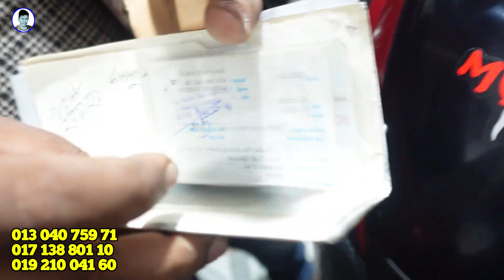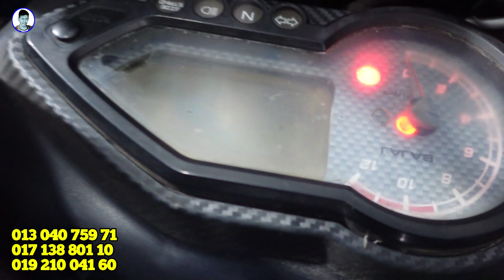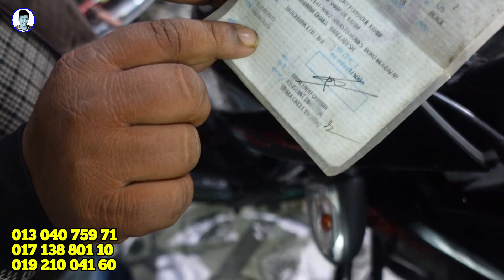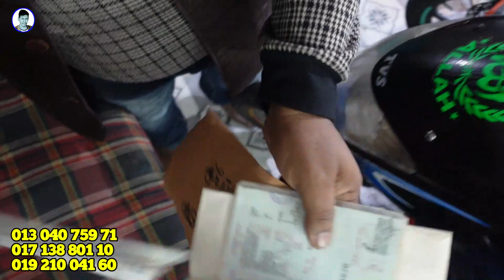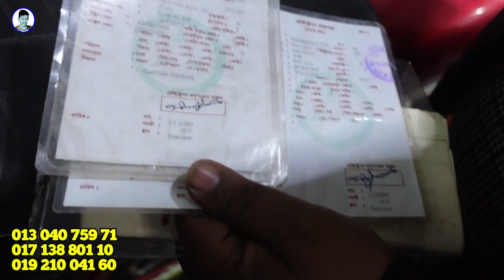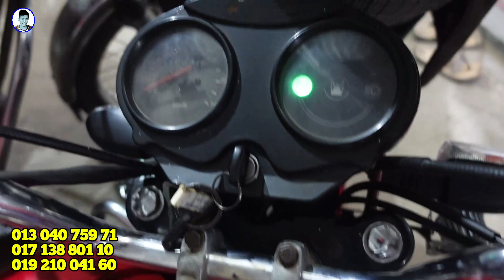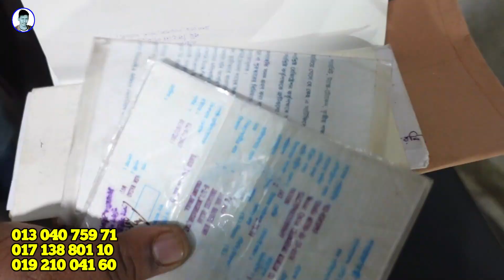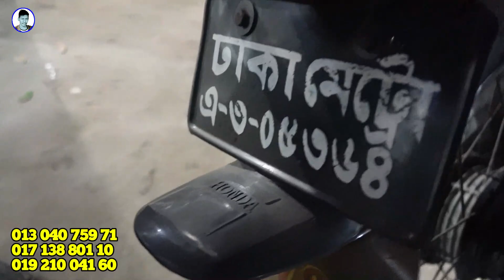দারুণ খবর /দাম কমলো পুরাতন বাইকের /মাত্র ১৬/১৮/২০/২৫ হাজারে বাইক/Used hand bike price in Bangladesh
আপনার দোকান শোরুম অথবা দোকানের পণ্যর ভিডিও  বিজ্ঞাপন
করাতে আমাদের সাথে যোগাযোগ করুন
কন্ট্রাক্ট নাম্বার :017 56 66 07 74

  শোরুম ঠিকানা
নরসিংদী,ঘোড়াশাল,প্রানের ১ নাম্বার গেট।
মোবাইল :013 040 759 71 ,  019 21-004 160

   JR BD Vlog 2 channel link

যেকোনো পণ্য ক্রয় করার পূর্বে পণ্যের মান যাচাই করবেন,🙈আর্থিক লেনদেন করতে সতর্ক থাকবেন🙈আর্থিক লেনদেন অথবা পণ্যর কোন জটিলতায় (JR BD Vlogs)চ্যানেলের কৃর্তপক্ষ কোনভাবেই দায়ী থাকবেনা, শুধুমাত্র পণ্য প্রচার করতে সহায়তা করে থাকে,পণ্য ক্রয় বা বিক্রয় সাথে কোন ভাবে জড়িত থাকে না. ধন্যবাদ।